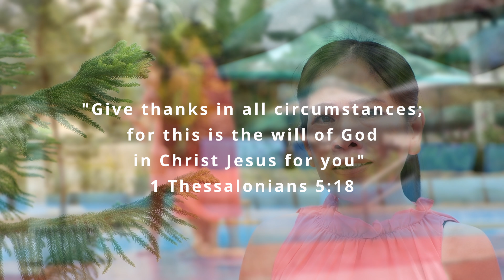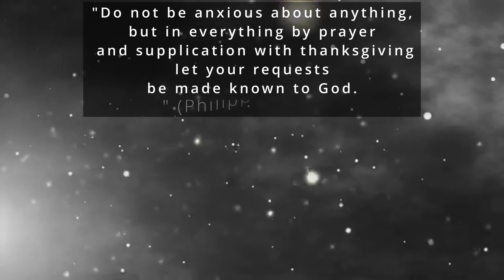Thanks be to God For Roses Rare l Free Download Music l No Copyright l Cover Gems for Christ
Hello wonderful friends! Here is another song to lift our thankfulness to the Lord.
1 Thessalonians 5:16-18. Rejoice always, pray continually, give thanks in all circumstances; for this is God's will for you in Christ Jesus.
Ephesians 5:19 and 20. Speaking to one another with psalms, hymns, and songs from the Spirit. Sing and make music from your heart to the Lord, always giving thanks to God the Father for everything, in the name of our Lord Jesus Christ.

Recorded at the Asidors Studio, Davao City, Philippines
Audio master : Huly Ray Asidor
Video Editor: Jaylord Maglasang
Soprano and Alto : Daffodil Harper
Tenor : Psalmer Desiree Hermosa & Ray Nazareno
Bass: Alger Gabuco
Ivy Jean Mandaguio
Aneveth "Bhem" Mandaguio
Daffodil Harper

For free bible studies and books and to learn more about my ministry,  please feel free to visit:
Gems For Christ Ministries International in Facebook